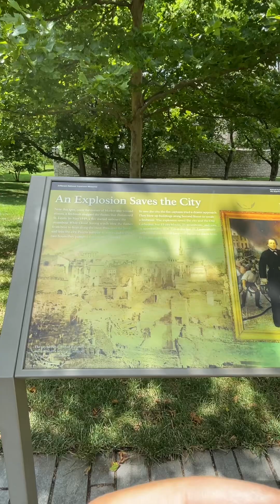Gateway Arch National Park in St. Louis, Missouri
Having fun in Gateway National Park
At St. Louis, Missouri
With my son and his family